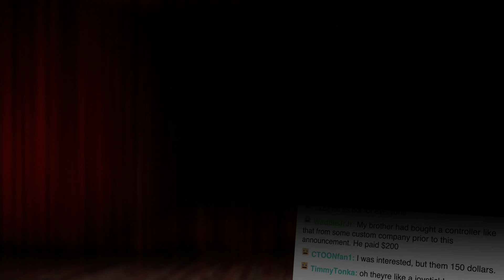Plants vs. Zombies Garden Warfare 2 Announcement Trailer!